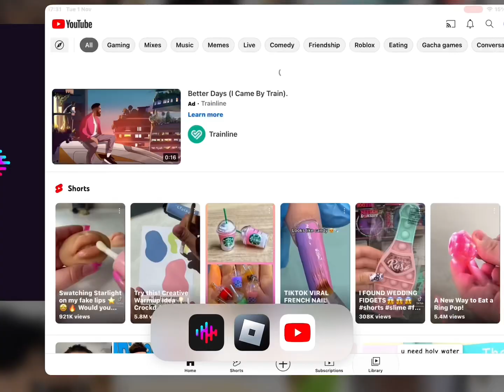Okay so like